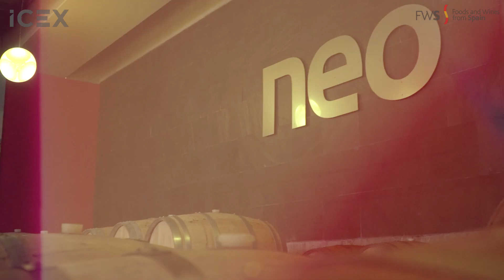Bodegas Neo, in DO Ribera del Duero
We interview Javier Asenjo, one of the owners of Bodegas Neo, located in Aranda de Duero (Burgos, Castile-León), in the heart of the DO Ribera del Duero.